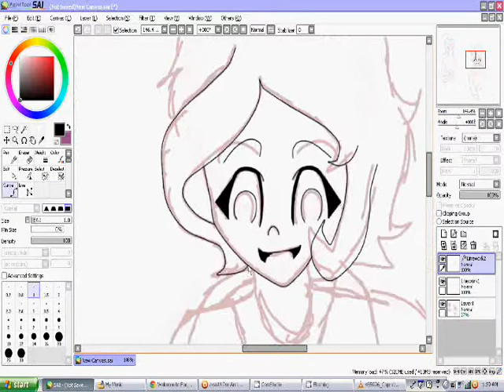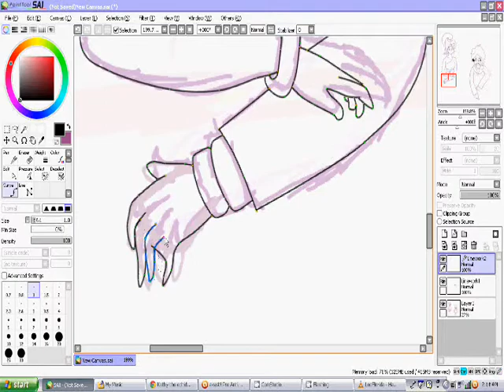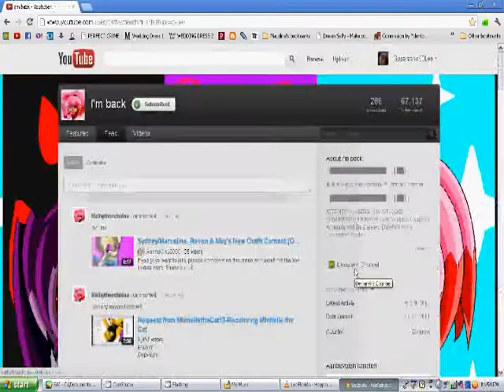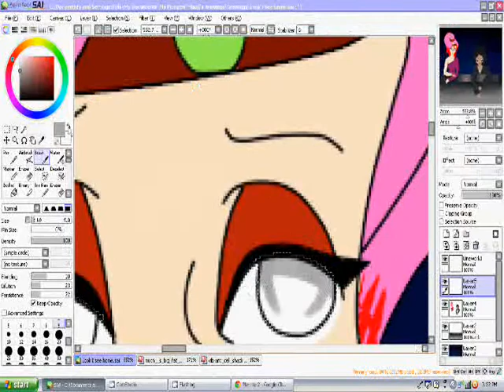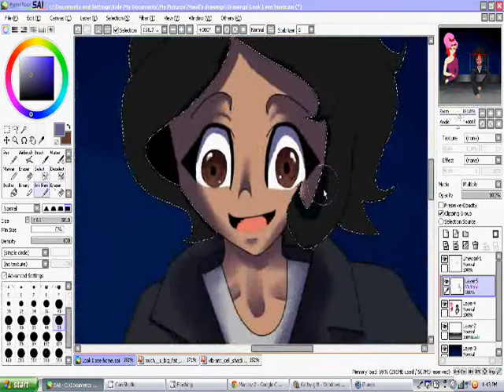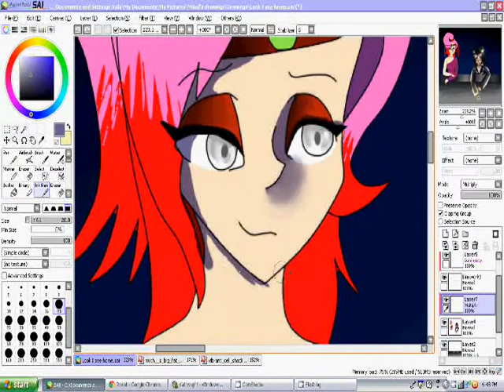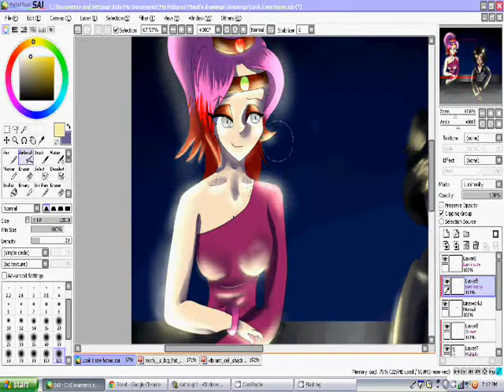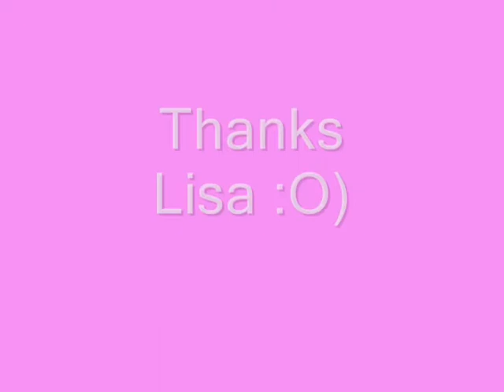.:Gift:. Speedpaint Look! I see home!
This is for you Kathy :)
THIS IS SO GOOD
SF;SDJANSDLFNASDJKNFLJSDK FAWIOE
THISISSO-ICANTEVENOHMYFUC KINGGOGILOVEITSOMUCH!
By the way, this is a gift for my friend in youtube for being the greatest friend I had on youtube. She is like a big sis to me. Literally, but not sister. She's like 4-6 years older than me. So, compared to me right now, I'm 10 and she's 14-16 and don't ask why I am good at such an age. LOL I just discover stuff and get good at settings and textures and all that. Call me bad for saying bad words at such an age. The speedpaint will be up in youtube :) I actually don't live in a city but I live in a small town. And my town is near this city I drew and it is very luxurious. Me and my family go there weekly. so I set that place as my background. I am not rich or something, I just save money and all that. I don't use a wacom tablet. I just use a cheap cdr-king tablet.